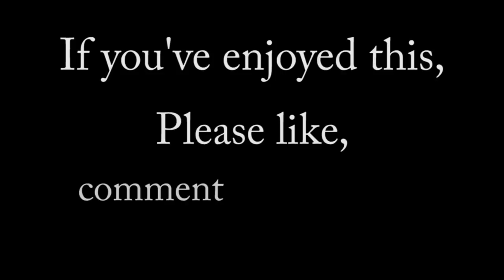Student guitar or label? Exploring the minefield!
MY NEW BOOK NOW READY TO ORDER!!
Links to all equipment and accessories I use at the bottom of this description.

Today there is a bigger range of classical guitars available than ever before. When you go to choose a new instrument what should you look for? What should you listen to? What are tap tones, body resonance, action, intonnation? Should I go for spruce or cedar?  Should the guitar have a mahogany or rosewood back and sides? You'll know the answer to these questions by the end of this video.

Is a label guitar always better than a student guitar costing four times less? You may be surprised to hear the answer, especially as it comes from a guitar dealer.

I hope this helps you choose your new instrument. I certainly wish I knew these things when I was a student.

This is the third in the series of short tutorials. Lots more to come, check the others out below.

Paid links

Guitar accesories I use;

nail paper

Recording equipment and software I use;

Video editing equipment and software I use;

adobe premiere elements
sd cards
Camera 2